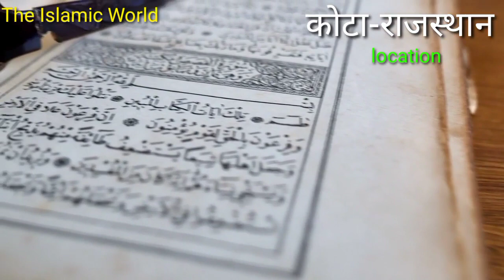Namaz padhne ka Tarika | Namaz kaise shuru karen | The Islamic World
namaz padhna shuru kar denge agar aapne is video ko pura dekh liya to.

It's not my own Music, Music Credited by

-himitsu

/UCgFwu-j.)

/DHNZely4kjs

Track Info:

Title: Lost Within by A Himitsu